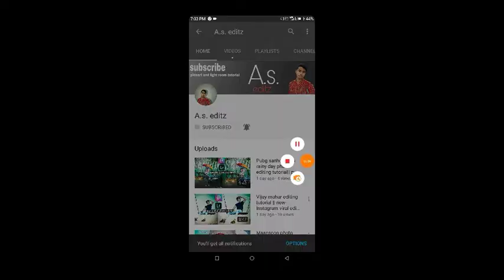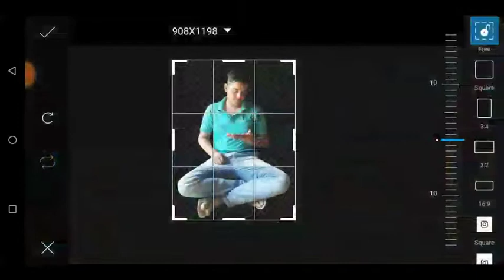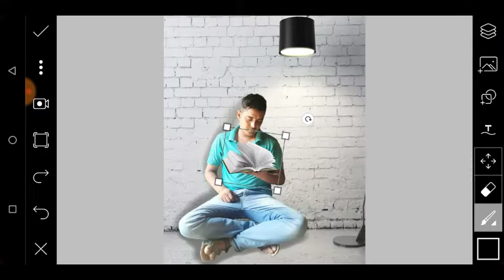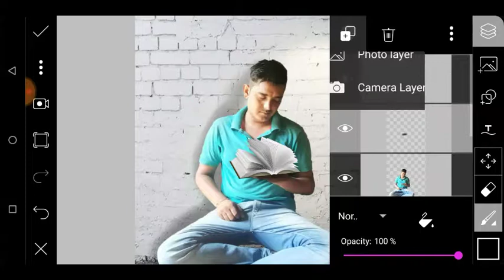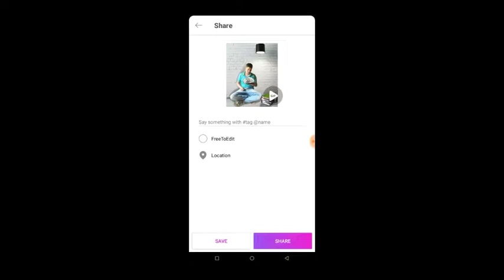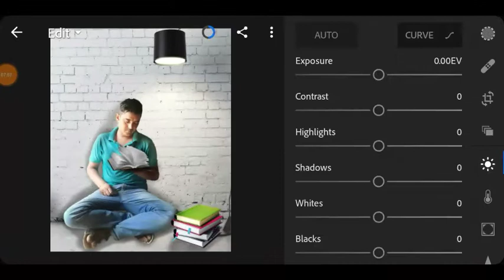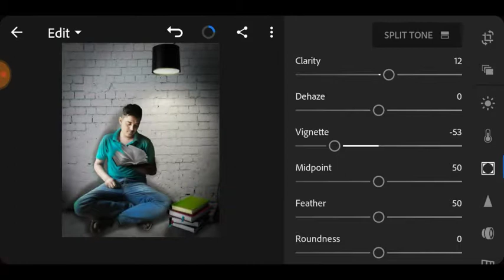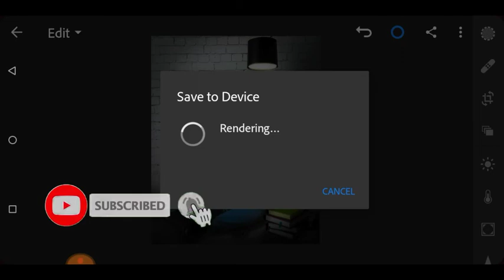New Instagram viral exam editing tutorial || new picsart editing tutorial step by step in Hindi